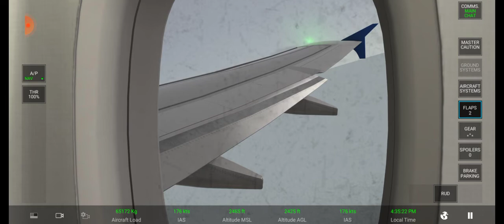[RFS Real Flight Simulator#325]Small Planet For Indigo A320-300|Mumbai-NewDelhi|{1h35min}